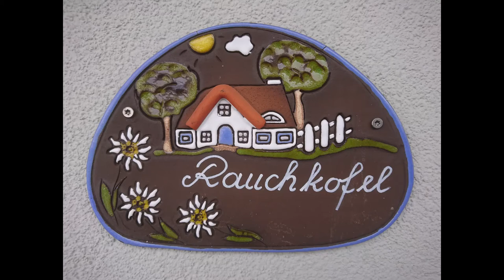Wohnung Rauchkofel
Ein Video über unsere Wohnung Rauchkofel.
Sie ist in unserem Haus in Gaimberg.
das Appartement ist nach dem Berg Rauchkofel benannt.